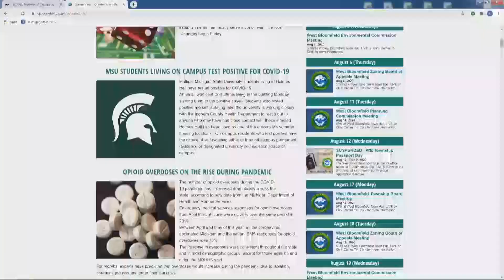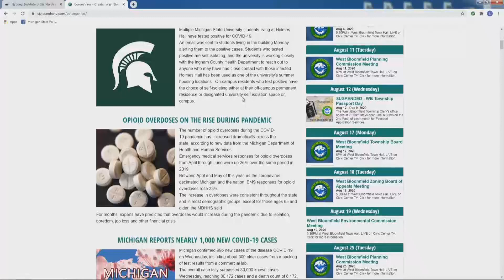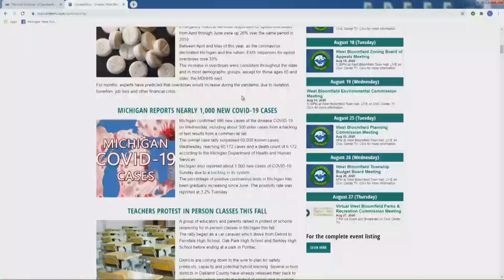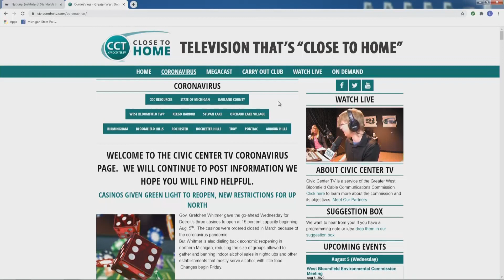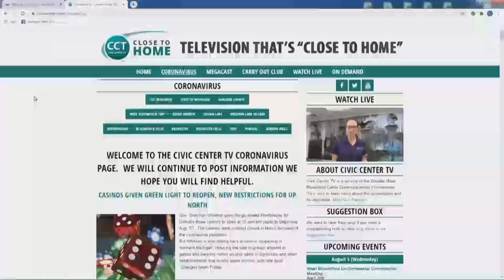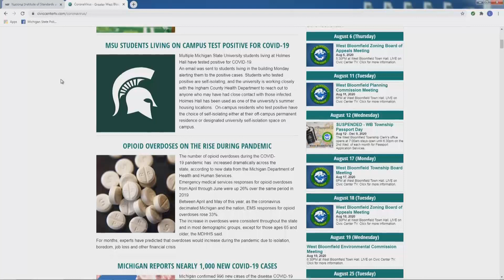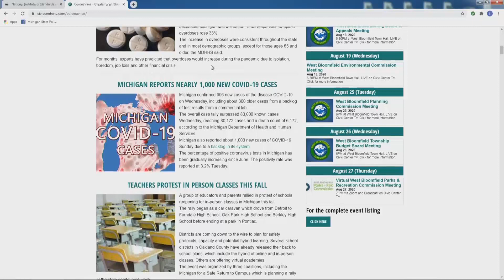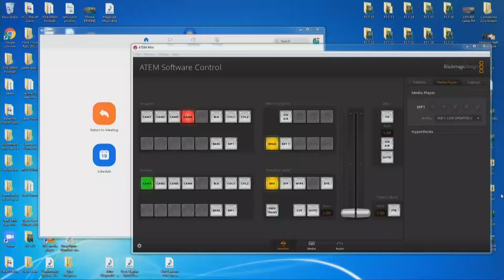Exploring Nature During the Pandemic, Feeding the Hungry and More! | Full Megacast, July 30, 2020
Michigan State Senator Rosemary Bayer, Dr. Ronald Lederman and other news-makers discuss the latest COVID-19 information on this full edition of the Oakland County Megacast!

State Senator Rosemary Bayer from Michigan's 12th District joins the program to talk about the State's continued response to COVID-19, as well as the uncertainty and frustration surrounding returning kids to in-school learning in the coming weeks.

Gleaner's Food Bank Vice President of Giving and Public Relations Stacy Averill talks about how the community can continue to help people who are battling food insecurity in a safe manner as the pandemic continues.

Additionally, Business and Executive Coach Karyn Kokeny talks about helping businesses shift and pivot their focus during the pandemic and ways for our local businesses to continue to prosper through the pandemic, and West Bloomfield Parks Naturalist Lauren Azoury discusses how the community can safely engage with nature in our community during the COVID-19 pandemic, as well as how the heat we have experienced this summer affects our local animal friends.

Plus, Oakland University William Beaumont School of Medicine Student Meghan Brown, B.S. discusses being a medical student during a pandemic, and Orthopedic Surgeon and Sports Medicine Doctor Ronald Lederman talks about common injuries he has seen from in the community from people engaging in fitness regimens from home, as well as how the uncertainty of amateur and professional sports seasons is affecting his business.